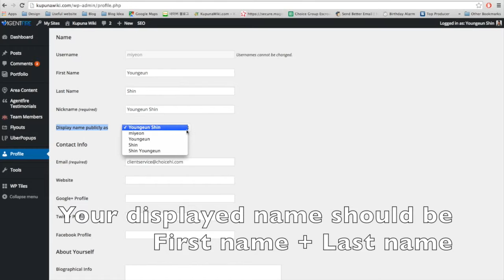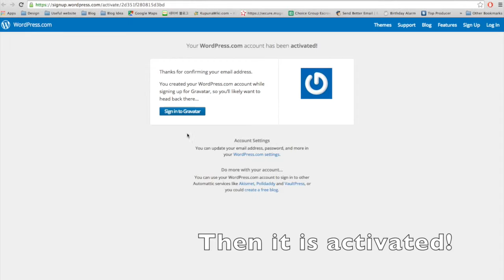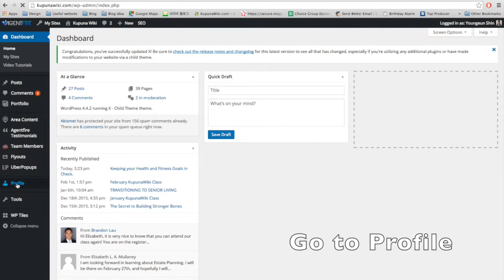KupunaWiki Profile Tutorial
Creating Profile Tutorial for KupunaWiki Contributors.